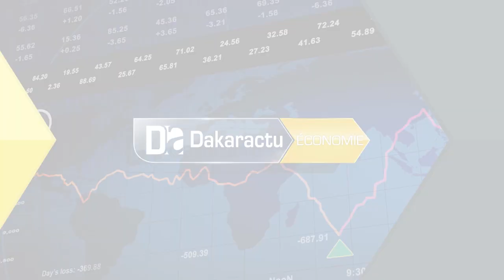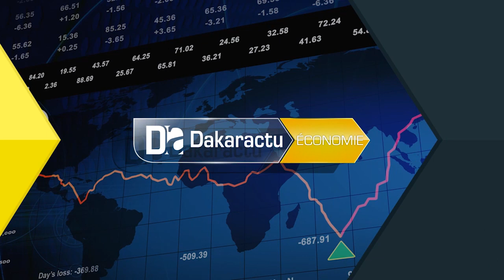Économie sociale et solidaire: Le réseau des acteurs et de collectivités territoriales mis en pla